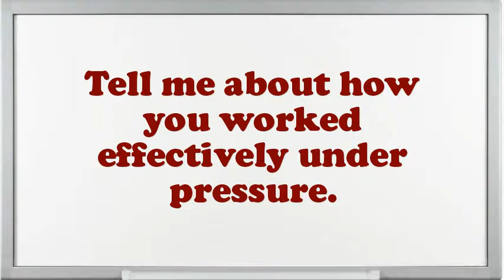Production Illustrator interview questions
Interview Questions for Production Illustrator.What are you doing if you worked as an Production Illustrator?What encouragement preparation would you demand being capable to do this Production Illustrator job?Give me an example of a stressful condition for Production Illustrator?Example when you went above and beyond the call of duty.If you were hiring a person for this job, what would you look for?